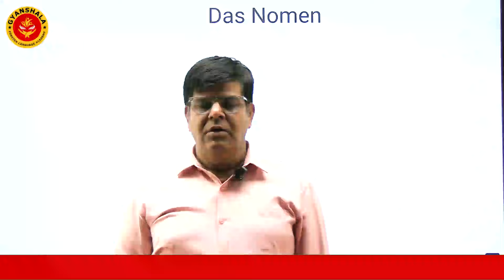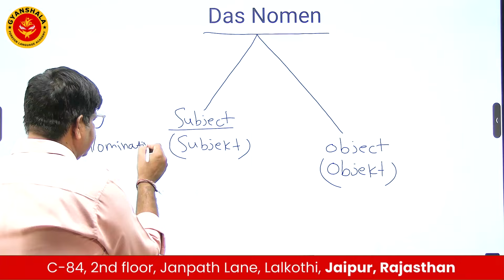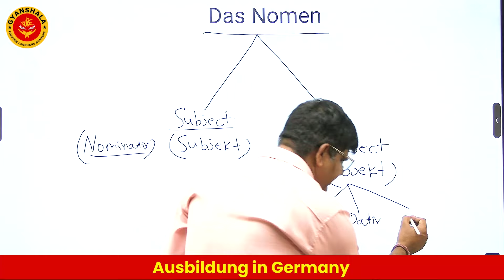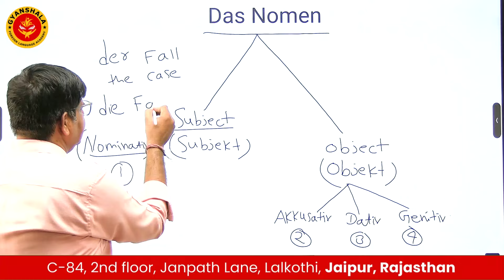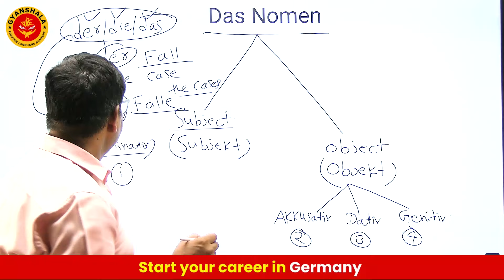Das Nomen | German Cases | Learn German in Hindi | Learn German Language with Dilip Sinsinwar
In this video, you will learn about the four German cases: nominative, accusative, dative, and genitive. Understanding these cases is essential for proper sentence structure and grammar in German. The video begins by explaining the function of each case: the nominative for subjects, the accusative for direct objects, the dative for indirect objects, and the genitive for possession. You will see clear examples of sentences using each case, highlighting how articles, adjectives, and pronouns change depending on their grammatical role.

The video provides tips and mnemonic devices to help you remember the case endings and their applications. Additionally, you will learn about prepositions that govern specific cases and how to identify them in sentences. Visual aids and practice exercises will reinforce your learning, allowing you to apply these concepts confidently. By the end of the video, you will have a solid understanding of German cases, significantly improving your grammatical accuracy and fluency in the language.

इस वीडियो में, आप जर्मन भाषा के चार मामलों (Cases) के बारे में जानेंगे: नामवाचक (Nominative), कर्मवाचक (Accusative), संबंधवाचक (Dative), और अपादानवाचक (Genitive)। जर्मन भाषा में सही वाक्य संरचना और व्याकरण के लिए इन मामलों को समझना बहुत महत्वपूर्ण है। वीडियो प्रत्येक मामले के कार्य को समझाने से शुरू होता है: नामवाचक विषय के लिए, कर्मवाचक प्रत्यक्ष वस्तु के लिए, संबंधवाचक अप्रत्यक्ष वस्तु के लिए, और अपादानवाचक स्वामित्व के लिए।

आप प्रत्येक मामले का उपयोग करने वाले वाक्यों के स्पष्ट उदाहरण देखेंगे, जो दिखाएंगे कि कैसे लेख, विशेषण, और सर्वनाम उनके व्याकरणिक भूमिका के आधार पर बदलते हैं। वीडियो आपको मामले के अंतरों और उनके अनुप्रयोगों को याद रखने में मदद करने के लिए युक्तियाँ और स्मरण उपकरण भी प्रदान करता है। इसके अतिरिक्त, आप उन पूर्वसर्गों (Prepositions) के बारे में जानेंगे जो विशिष्ट मामलों को नियंत्रित करते हैं और वाक्यों में उन्हें कैसे पहचानें। दृश्य सहायक उपकरण और अभ्यास आपके सीखने को मजबूत करेंगे, जिससे आप इन अवधारणाओं को आत्मविश्वास के साथ लागू कर सकेंगे। वीडियो के अंत तक, आपके पास जर्मन मामलों की एक ठोस समझ होगी, जिससे आपके व्याकरण की सटीकता और भाषा में प्रवाहशीलता में सुधार होगा।

Learn German at Gyanshala Foreign Language Academy Jaipur, Rajasthan
📌 Address: C-84, 2nd floor, Janpath, behind New Vidhan Sabha, Lalkothi, Jaipur, Rajasthan 302015